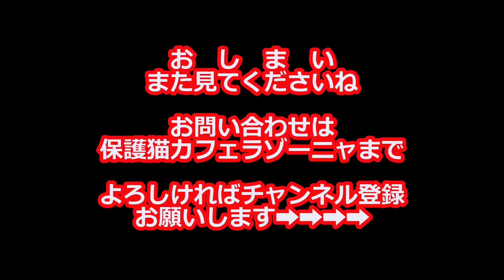猫副店長サスケ 猫の気持ちを忘れず犬みたいに遊ぶ A cat playing like a dog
今回は阪急西宮北口近くにある保護猫カフェラゾーニャにいる副店長のサスケ君の紹介です
とても人懐っこくてかわいい子でとても遊び好き
その中でも犬みたいに遊ぶのが特技です

よく丸また紙などを投げると咥えて持ってきてくれる猫の動画は
見たことがあると思います
サスケ君の特技はただ咥えて持ってきてくれるだけではとどまらず、猫の気持ちを忘れずに持ってきてくれます

動画を最後まで見て頂ければ動きはまさに猫でも犬みたいに遊んでいる理由は分かると思います

保護猫カフェラゾーニャでは里親様を募集しています
サスケ君は副店長ですので譲渡対象ではないと思いますのが
子猫も募集していますので是非お越しください
詳細はSNSまで